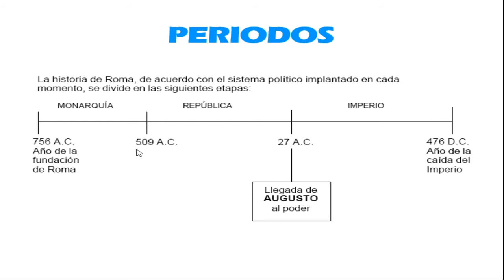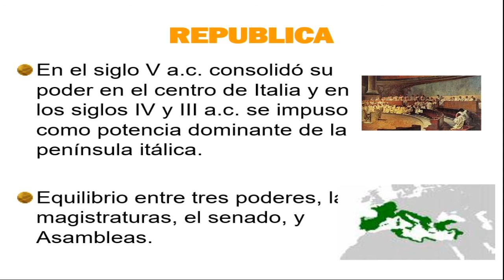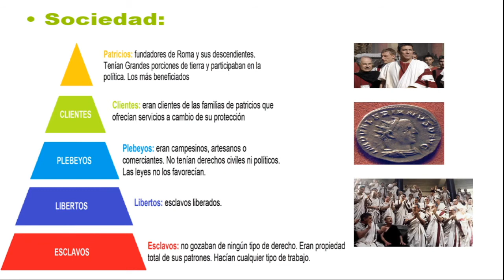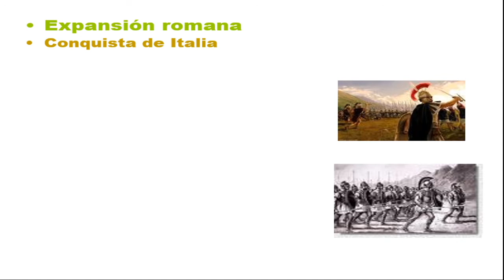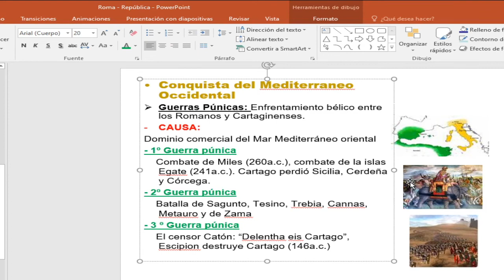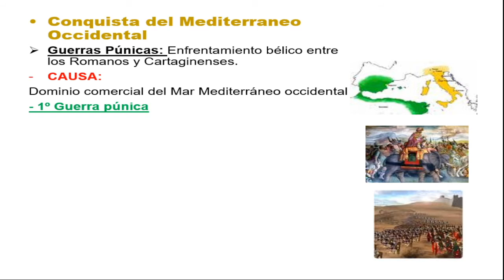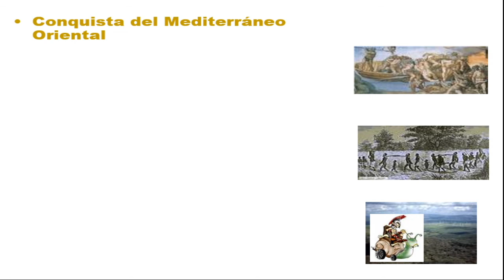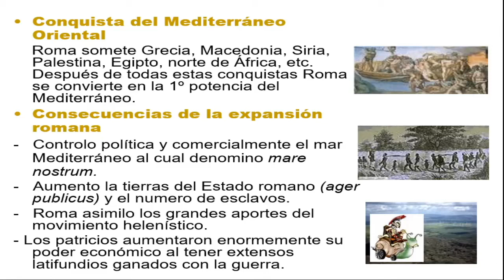Historia del Perú (PRIMARIA) - Tema: República Romana - 5TO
PROFE: YORYI
- Comenta tu nombre y apellido